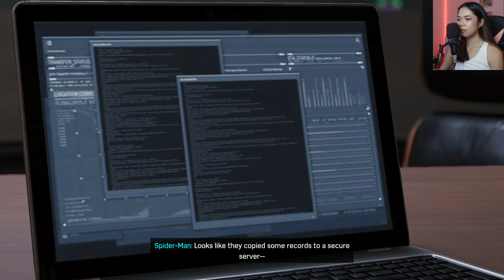Stealth Mode Activated | Spider-Man Remastered | Part 8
Hello👋 and welcome back to Spider-Man Remastered. Today we are in stealth mode as we encounter some peeps from the Demon Gang.